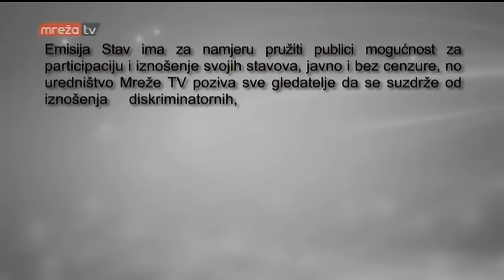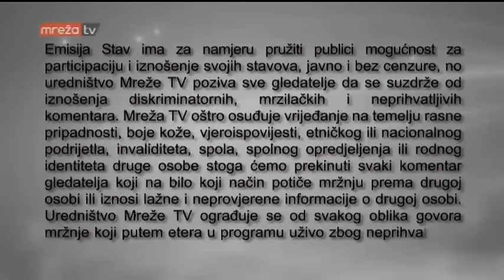STAV 23.12.2016.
MrežaTV